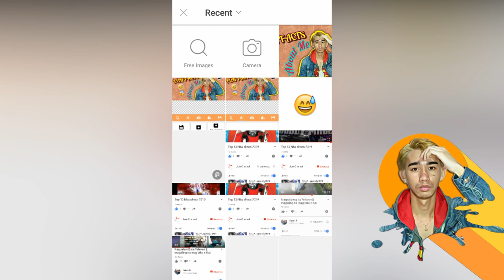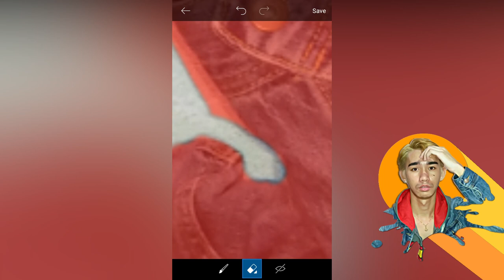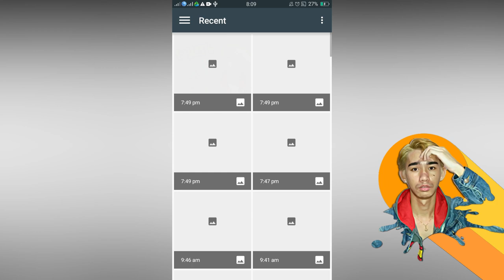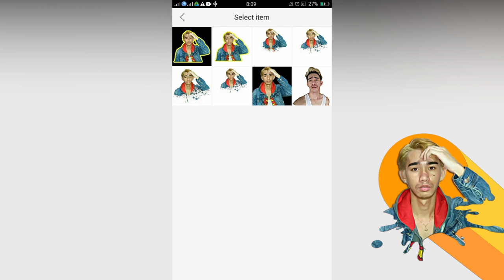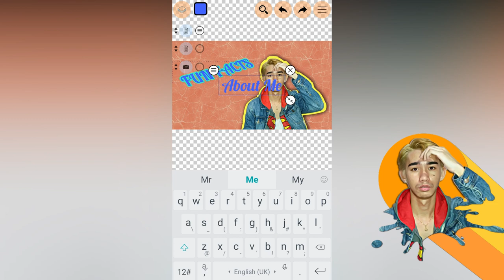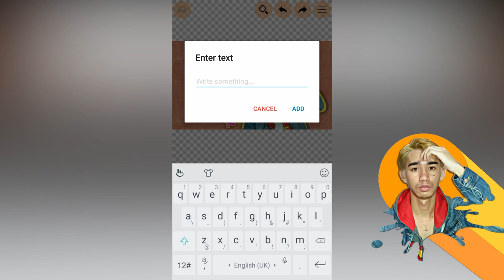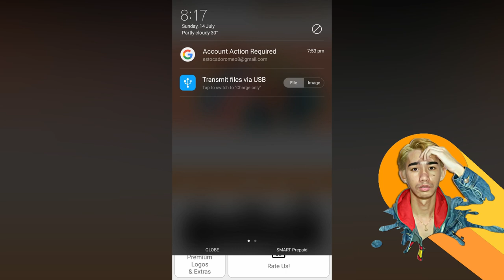EDIT USING PHONE TO MAKE THUMBNAIL ! PICSART APP + LOGOPIT PLUS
IN THIS VIDEO I'LL TEACH YOU ON HOW TO MAKE THUMBNAIL USING YOUR SMARTPHONES OR ANDROID PHONES.

Editor: Romeo Estocado
Photo Editor Software: Adobe Photoshop
Editor Software: FILMORA